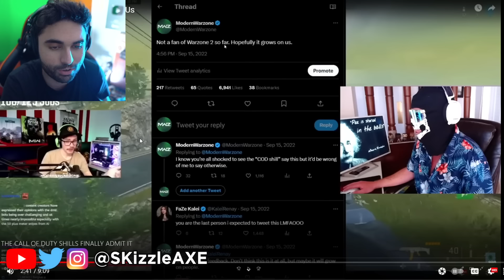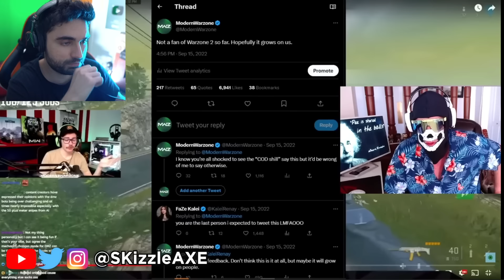Call of Duty “YouTubers” EXPOSES Activision... 😵 - (TimTheTatMan, Dr Disrespect, Jev, JGod, Doug)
Call of Duty “YouTubers” EXPOSES Activision & Admits They Lied to Us.. 😵 (TimTheTatMan, Jev, JGod, Dr Disrespect & More)

Call of Duty youtubers who got to play Modern Warfare 2 and Warzone 2 early aren't liking the game anymore. TimTheTatman, JGod, Faze Jev, Dr Disrespect, Charlie Intel and so many youtubers have expressed that they aren't liking the game.

Video by @GhostofEightThoughts and @ModernWarzone

Call of Duty “Influencers” Admit They Lied to Us

00:00 - Whats happening in COD
1:14 - Video
7:04 - This is crazy...
16:06 - GTA 6 is our last hope
17:08 - Dang